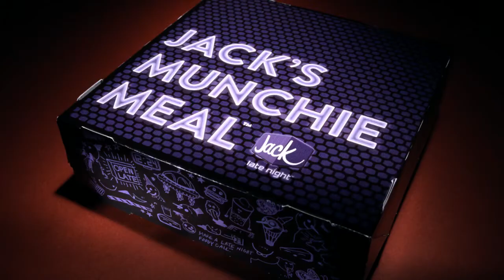Jack In The Box Fly